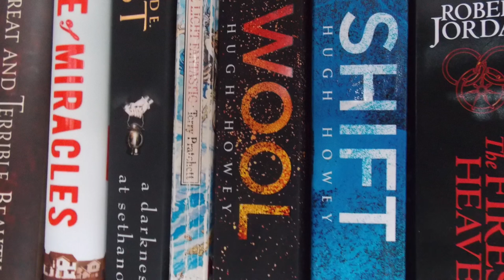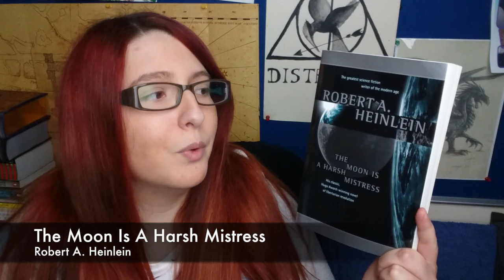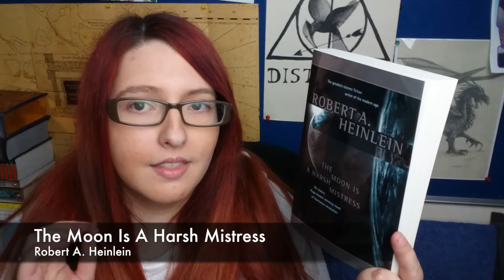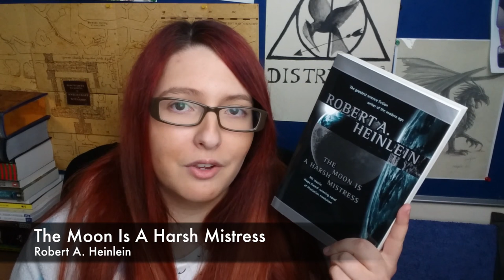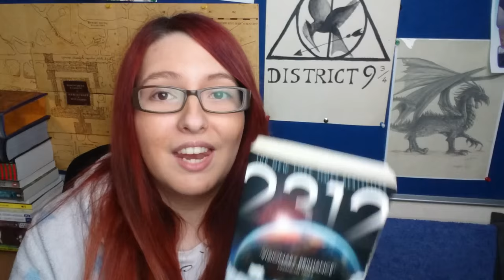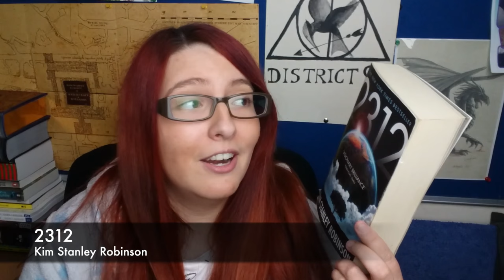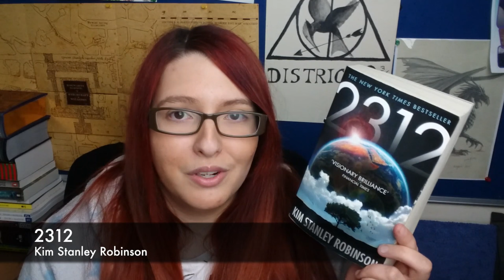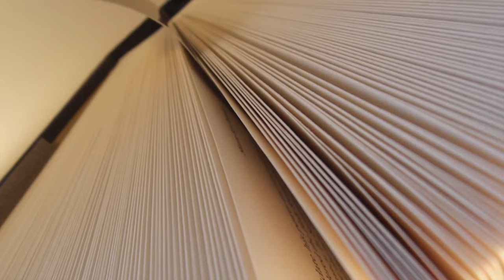BooktubeSFF Babbles: Sci Fi I'm Excited To Read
So this week we're talking about some Sci-fi books I haven't yet read, and I need your help to decide which one I should pick up next.